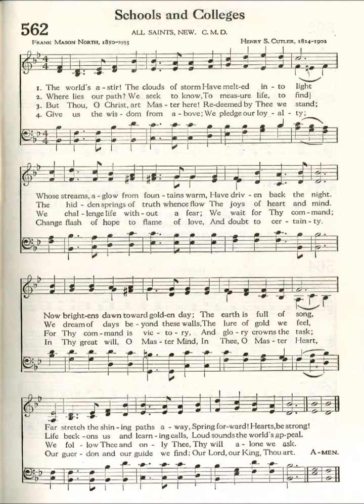The World's Astir! The Clouds of Storm (All Saints New)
Text by: Frank Mason North 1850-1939
Tune: All Saints New by: Henry S Cutler 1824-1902

1. The world’s astir! The clouds of storm
Have melted into light
Whose streams, aglow from fountains warm,
Have driven back the night,
Now brightens dawn toward golden day;
The earth is full of song,
Far stretch the shining paths away,
Spring forward! Hearts, be strong!

2. Where lies our path? We seek to know,
To measure life, to find
The hidden springs of truth whence flow
The joys of heart and mind.
We dream of days beyond these walls,
The lure of gold we feel,
Life beckons us and learning calls,
Loud sounds the world’s appeal.

3. But Thou, O Christ, art master here!
Redeemed by Thee we stand;
We challenge life without a fear;
We wait for Thy command;
For Thy command is victory,
And glory crowns the task;
We follow Thee and only Thee,
Thy will alone we ask.

4. Give us the wisdom from above;
We pledge our loyalty;
Change flash of hope to flame of love,
And doubt to certainty.
In Thy great will, O Master Mind,
In Thee, O Master Heart,
Our guerdon and our guide we find:
Our Lord, our king, Thou art.